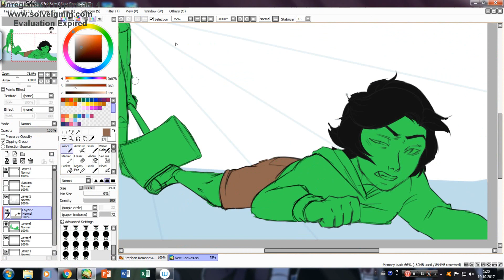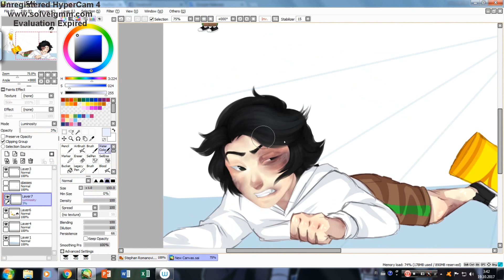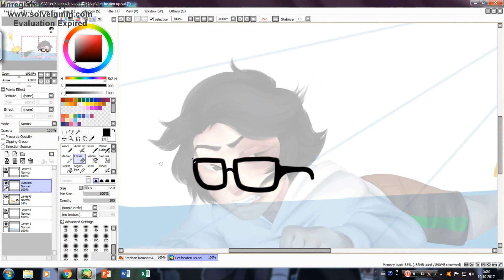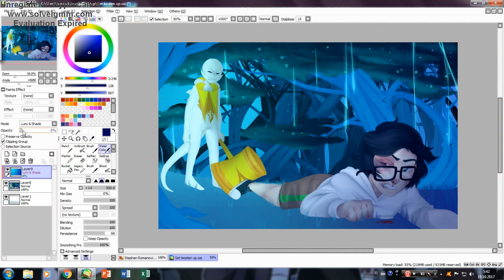(Speedpaint) Homestuck/Goretober: Get beaten up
Day: 19 Beaten up

I'm following the list by KitsuneZakuro (from DA) if interested check it out!

If you're interested of commissioning me check out my price list from my Deviantar or my Facebook!

Songs:
Homestuck Vol.8 - 01 Calamity

Tools:
Camtasia Studio 8
Hypercam 4